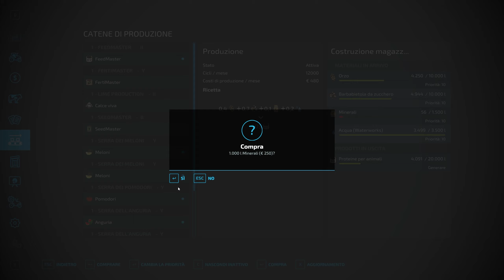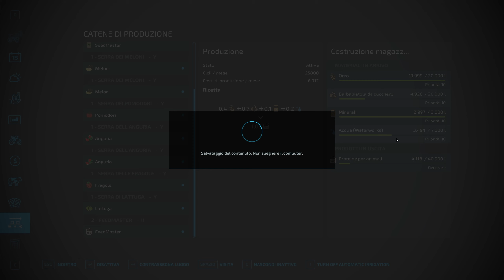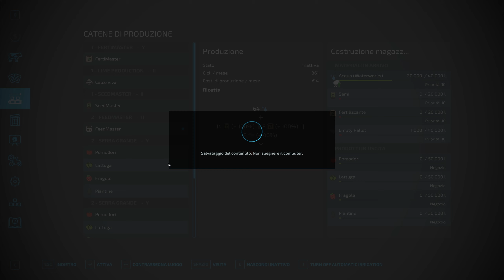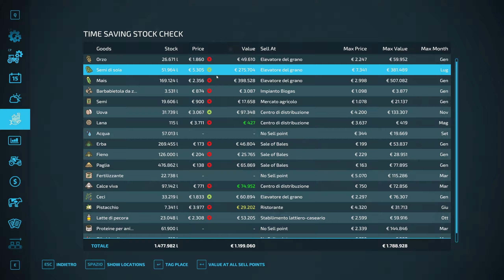Farming Simulator 22 ita EP#14 TANTE SEMINE NUOVO GREGGE map La Vecchia Campagna Agricola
⚠ REGOLAMENTO PER I COMMENTI ⚠ :
1-Non Spammate il vostro canale.
2-Non offendete ,nè incitate all'odio,violenza o fazioni (calcio ,sport politica)
3-Esperimete i vostri pareri in maniera civile ed educata
4.Sono VIETATE polemiche.

Il mio setup da gioco:
Monitor:AOC AGON AG273QCX Monitor Gaming Curvo da 27"
Mouse:  Logitech G502 Mouse da Gioco Proteus Spectrum
Tastiera:Tastiera Meccanica Gaming RGB
Scheda Video:Sapphire Nitro+ Radeon RX 5700 XT 8GB
Processore:AMD Ryzen 7 3700X 8 core, 16 thread.
Scheda Madre:Gigabyte X570 AORUS ELITE.
Ram:G.Skill Trident Z RGB 16 GB DDR4 3600 MHz
SSD:Sabrent SSD Interno 512GB Rocket NVMe PCIe M.2.